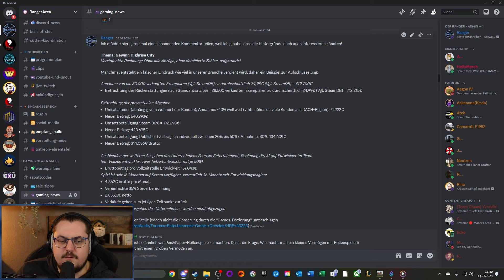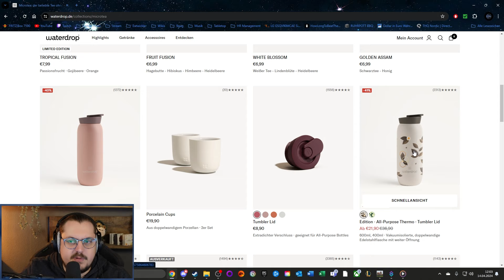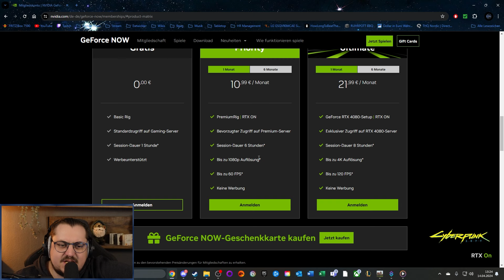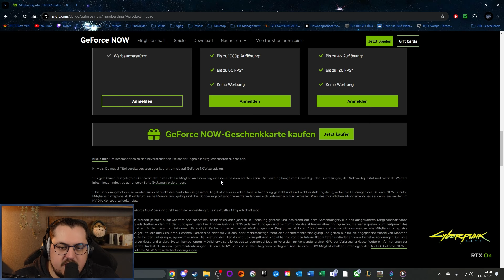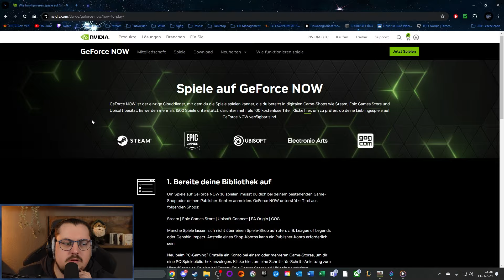Die erste Großstadt in Manor Lords!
Endlich Gameplay zu Manor Lords! Gemeinsam können wir den Early Access dieses Aufbaugiganten erleben und schauen, ob das Spiel dem Hype gerecht wird. Dazu nehme ich euch mit und zeige euch, wie ein Spielstand nach 10h im Spiel aussehen kann, sowie ein intensiver Blick auf den Kampf.